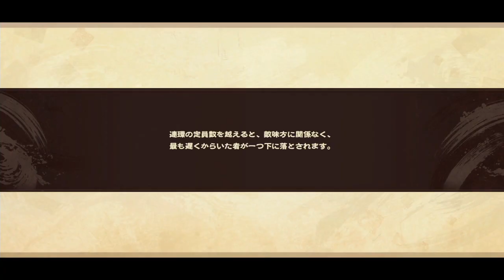モノクロームメビウス 刻ノ代贖 #34 ボス：ハチャトゥニカ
楽天市場

RPGを面白くするのは、物語だ。
『モノクロームメビウス刻ノ代贖』は、和風テイストの本格派ファンタジーRPGです。本作は今までの作品と同様にストーリーに力を入れております。
2Dのイラストだけでなく、頭身の高い3Dキャラクターによるイベントシーンの演出により、今まで以上に作品への没入感を楽しめます。
本作の戦闘システムはコマンドバトルで直感的に操作できるようにしている他、独自のシステム等も組み込まれており、誰でも楽しむことができます。